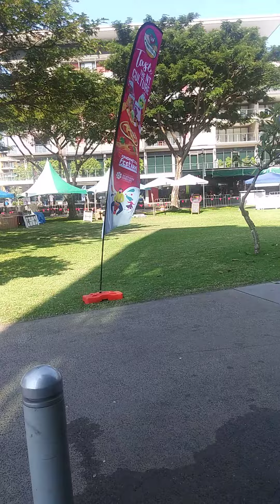Shops and park Darwin Wharves